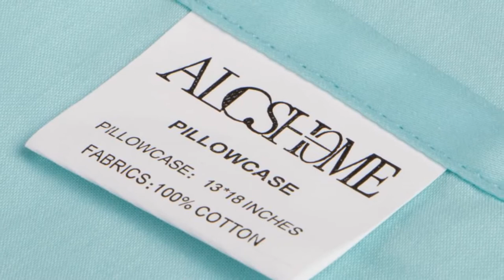NTBAY 500 Thread Count Cotton Toddler Pillowcases, 2 Pack Travel Pillow Cases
PRODUCT FEATURES: Our toddler pillowcase is made of 100% cotton. Each fabric is hypoallergenic, 100 percent cotton sateen, and will become even softer with each wash. Our baby's pillowcase is healthy, breathable and made of the lightweight fabric, which is gentle to the touch and your baby delicate skin, so it ensures your baby have an excellent night sleep with our travel pillow cases. Our baby pillowcase is made with a "traditional" side opening for easy access to take the pillow in or out.

PRODUCT FUNCTION: These toddler pillowcases have a variety colors to choose from. The simple and ultra soft baby pillowcase can cover and protect baby's pillow from being dirty and also can be a crib pillowcase to decorate babies' crib. A high quality of sleeping is a priority thing for new born children. You can also take the travel size pillowcase with you in the travel. It can be used during the year.

PACKAGE INCLUDE: 2 x Toddler Pillowcases (13 x18 Inches) (Pillows are not included). Fits pillows branded at Celeep, KeaBabies, Little Sleepy Head, Little One's Pillow, TILLYOU, EXQ Home and so on. Search ASIN "B0758C2F79" to get NTBAY matching toddler pillows.

EASY CARE: Machine wash cold, gentle cycle, tumble dry at low temperature, cool iron if needed. Do not bleach. No wring.

100% SATISFACTION GUARANTEE: We are so confident in the quality of our product that we offer a 30-day satisfaction guarantee!